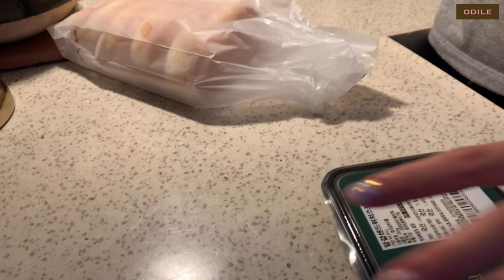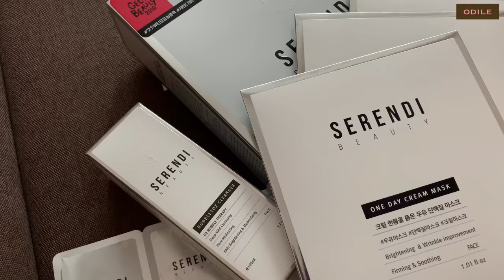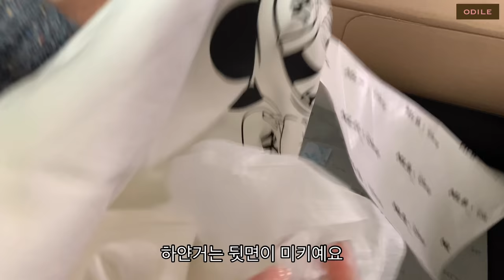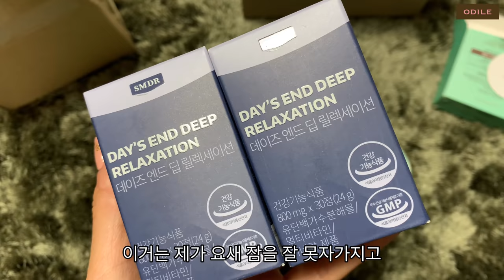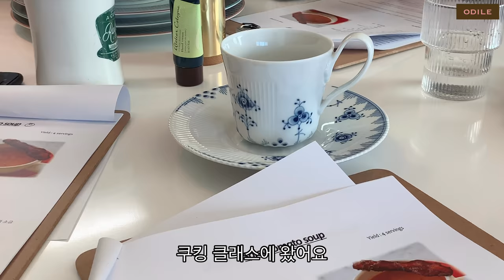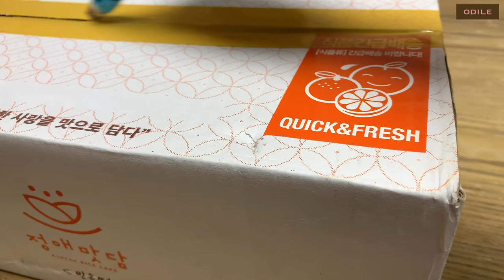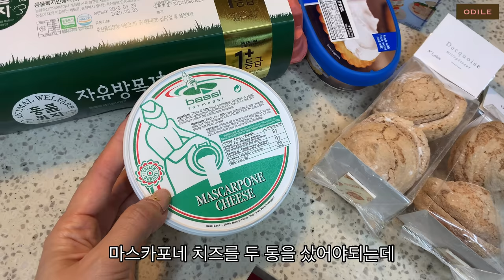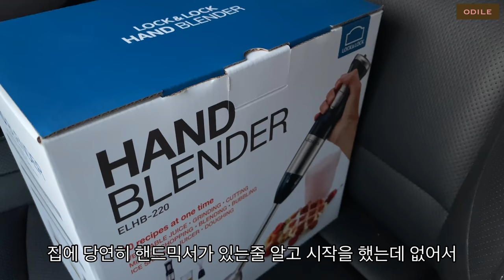VLOG” 한국주부일상 • 집순이가 될 수 있을까 • 티라미수 실패하기 • 쿠킹클래스 • 집밥 • Seoul Life • Home Sweet Home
💛mlbkids에서 제가 구입한걸 보시고
몇가지 상품을 선물로 함께 보내주셨어요.
무상 제품소개가 포함되어 있으나
영상 내 저의 리뷰에 브랜드 의견은 포함되지 않습니다.

집에서 많이 안나갔다고 생각했는데,
영상을 모아놓고 보니
역시 저는 집순이가 되긴 힘들겠어요 😚

계속 루카스가 학교도 학원도 안가고
옆에 찰싹 붙어있으니
어쩐지 자유가 조금 줄어든 듯한 기분에
집으로 오는 택배는 나날이 늘어만 가고요 📦📈

발렌타인 데이에 큰맘먹고
요리교실에서 배운 티라미슈에 도전했다가
세상 제일가는 엉망진창 얼렁뚱땅 🍫
흉내만 내다 끝나기도 했어요 😂
뭐, 과정이 즐거웠으니 저는 만족합니다 하하하

I thought I spent a lot of time at home this week, but I went out quite often 😚

As Lukas’ vacation continues, I go shopping at home and delivery comes every day📦📈

I tried making tiramisu on Valentine's Day and ended up in a mess😂🍫
But it was fun, so I'm satisfied🎵